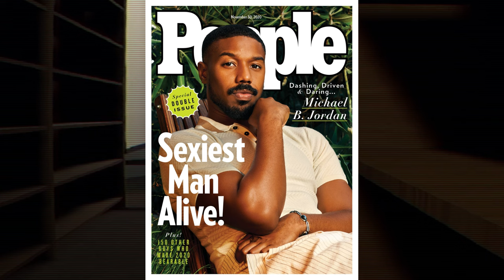IT CAN HEAR ME IN REAL LIFE | The Classrooms (Tape 2)